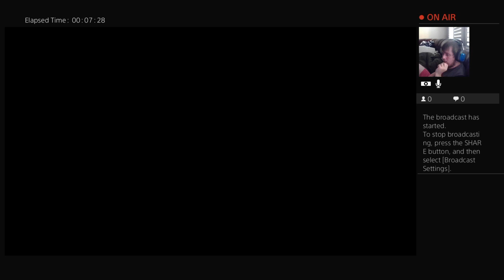Blind Let's Play: METAL GEAR SOLID V: THE PHANTOM PAIN part 27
Sorry I took so long getting back to this everyone! I hope you all enjoy!